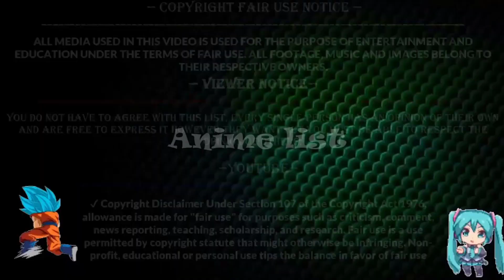Top 10 Anime Where Transfer Student Surprises Everyone With His Power